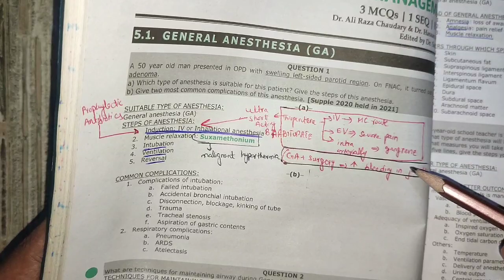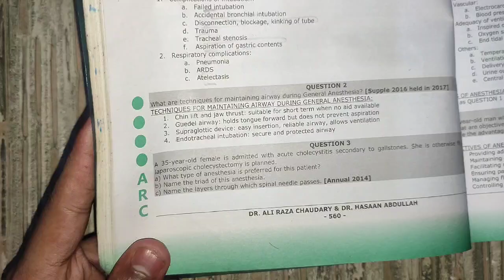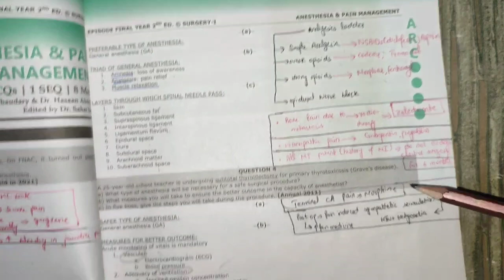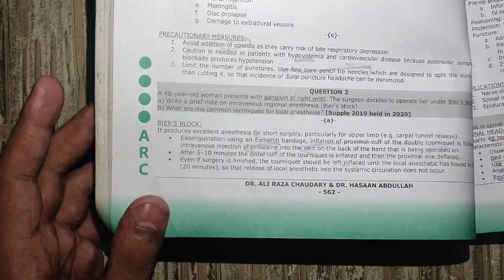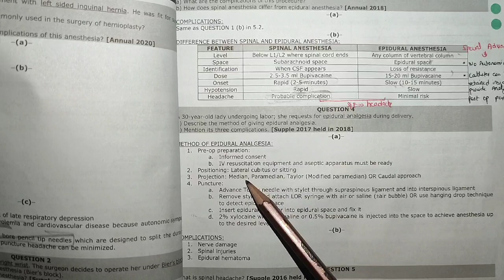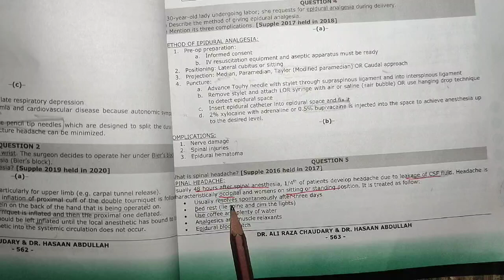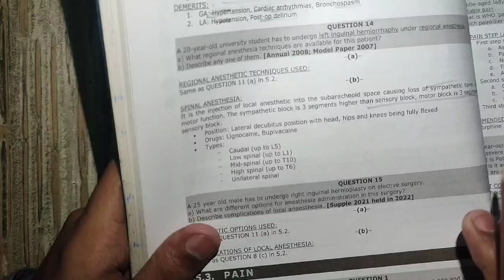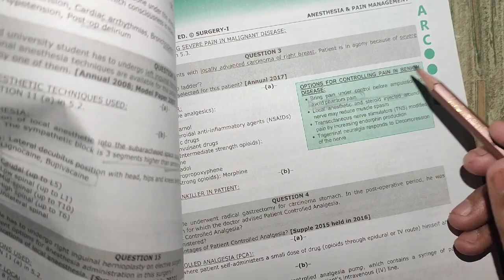anaesthesia and pain past papers || general surgery || EFY past papers revision